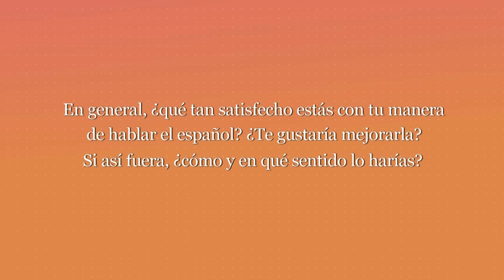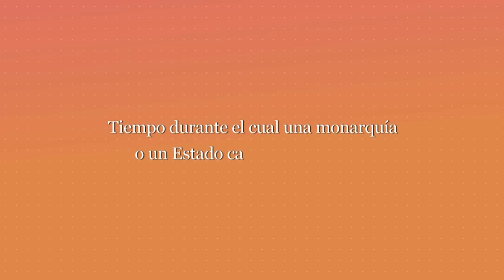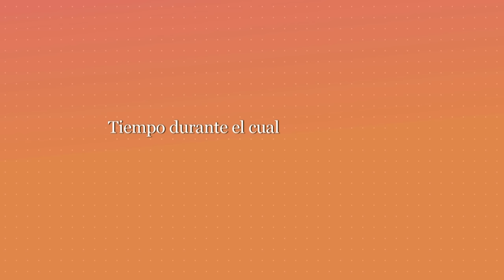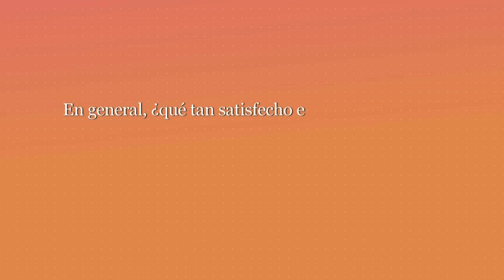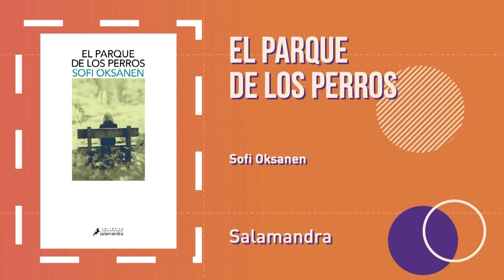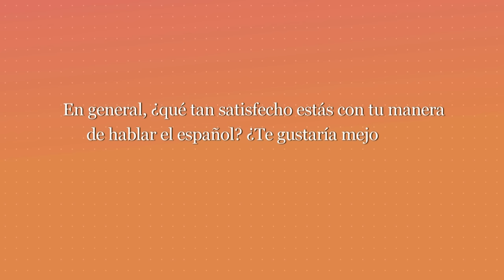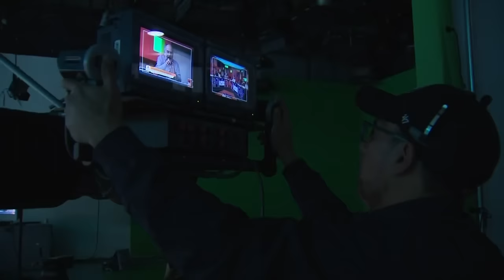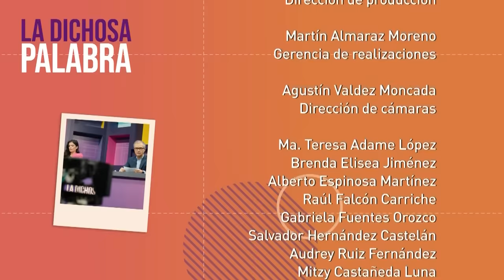La dichosa palabra. Temporada 21. Programa 26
Los dichosos llegan a su final de temporada y antes de despedirse, dejan una última dichosa palabra:
Tiempo durante el cual una monarquía o un Estado carece de soberano.
Respuesta: Interregno